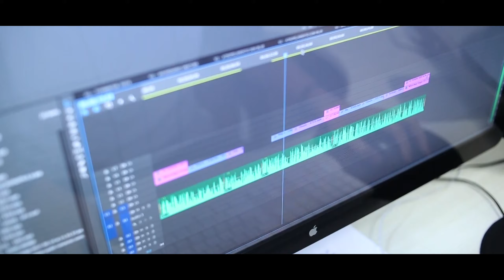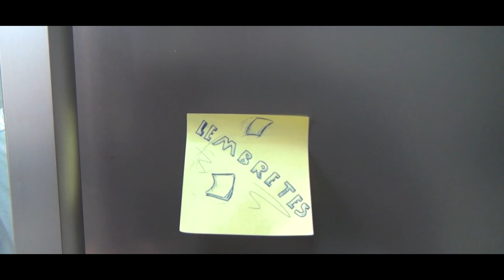Cassiano Alcassa - Apresentação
Radialista Bacharel em Comunicação Social pela Universidade do Vale do Paraíba. Possuo experiência profissional em televisão e jornalismo, agências de publicidade e propaganda, comunicação corporativa, excelência empresarial, cultura, Inovação e Transformação Digital, através de empresas como TV Band Vale e Embraer.